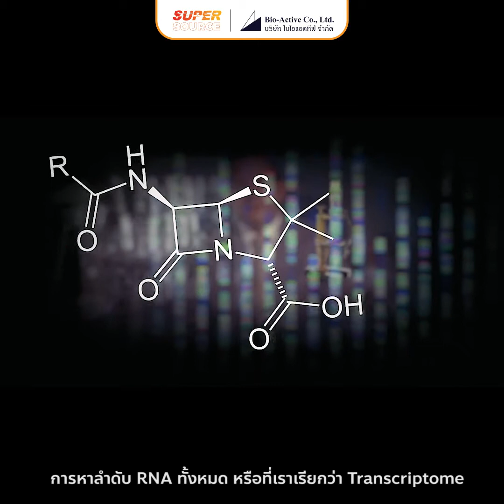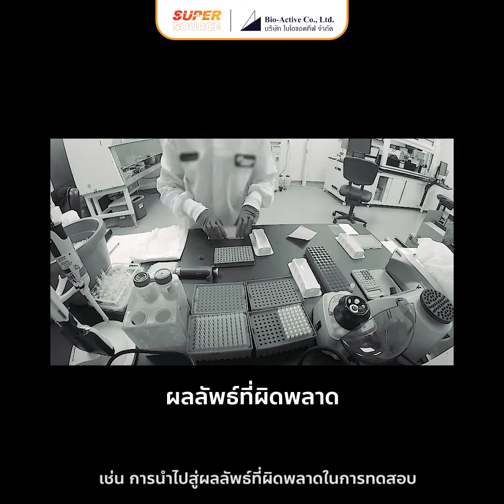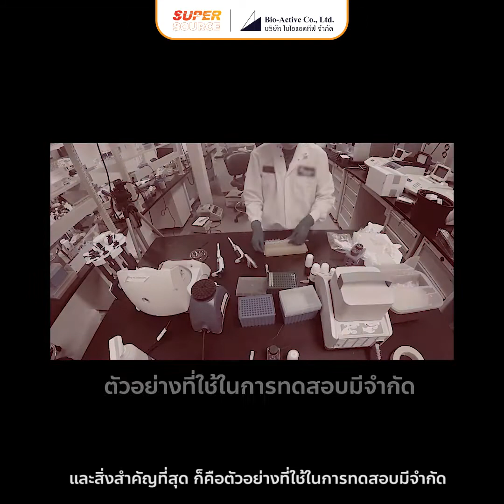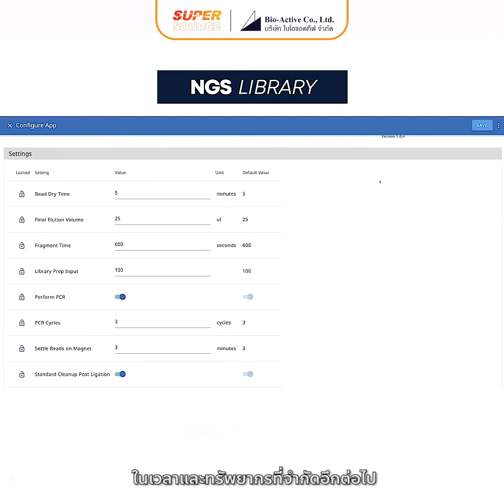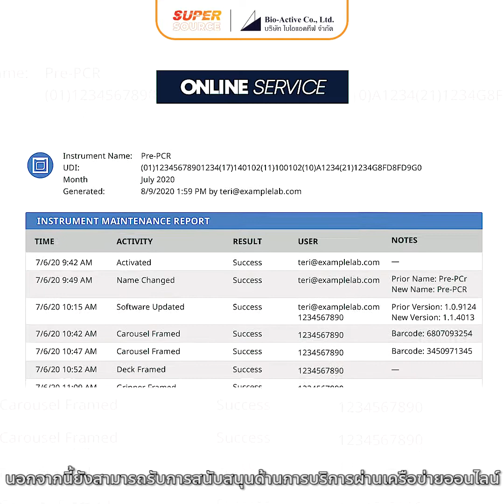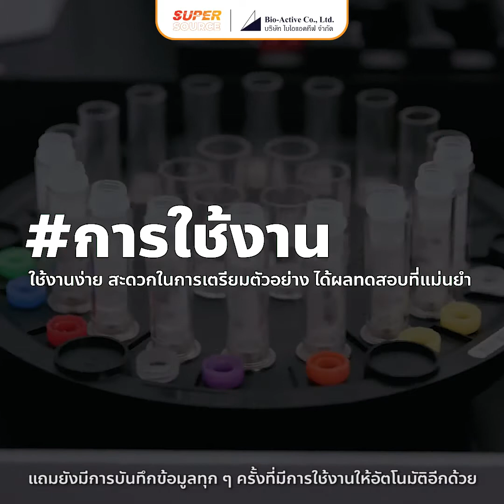Bio-Active | Biomek NGeniuS – An Automated NGS Workstation [ภาษาไทย]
Introducing Biomek NGeniuS Next-Generation Library Prep System 🧪🧬
- A flexible, easy-to-use liquid handler for NGS library preparation
- Increase walk-away time
- Processes up to 24 samples at a time
- Diverse menu of demonstrated applications

✅ Automated NGS Workstation
▪ A simple, easy-to-use, purpose-built liquid handler for NGS library preparation. Biomek NGeniuS is ideal for laboratories requiring flexibility and less hands-on time. The user-friendly interface requires no programming skills.
▪ Reduces errors with Dynamic DeckOptix for guided labware placement and confirmation
▪ Increase walk-away time with an integrated thermal cycler, labware transport, and reagent aliquoting
▪ Batch setup and system monitoring virtually anywhere from a Google Chrome or Microsoft Edge enabled computer using the Biomek NGeniuS portal
▪ Plug-and-play implementation in your lab with an array of library preparation kits from multiple vendors